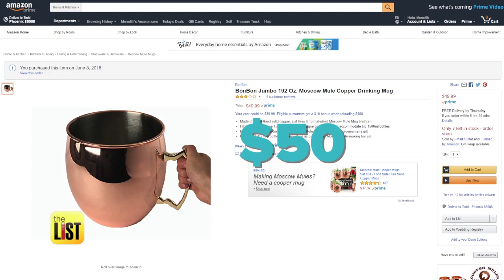3 Oversized Drinking Glasses to Add to Your Home Bar Immediately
If the kids can go wild, so can the adults. We're bringing you drinking glasses so humongous, you'll never have to bother getting a refill. Kristina Guerrero takes a deep dive into Jurassic Park-sized drinking vessels, on the Breakdown.